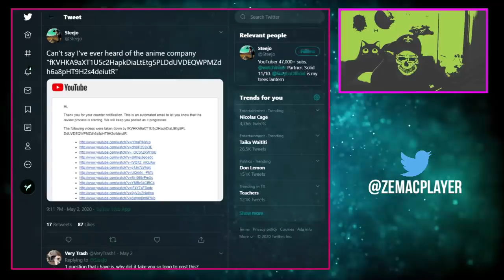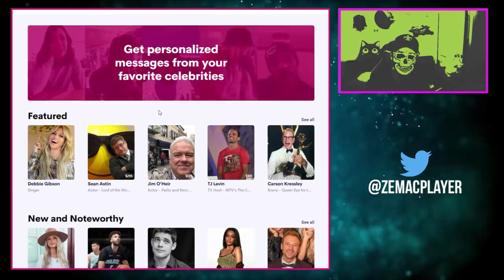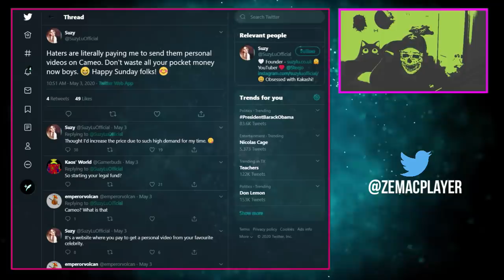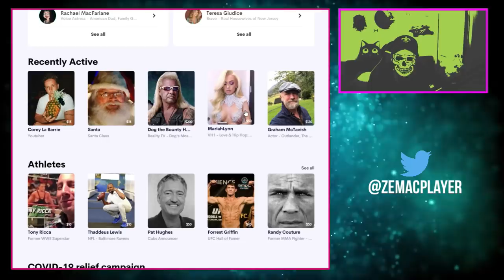SUZY LU SE VEND TRÈS CHER SUR CAMEO ! ABUS DE COPYRIGHT POUR STEEJO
Les news du jeu vidéo, mais en mieux.